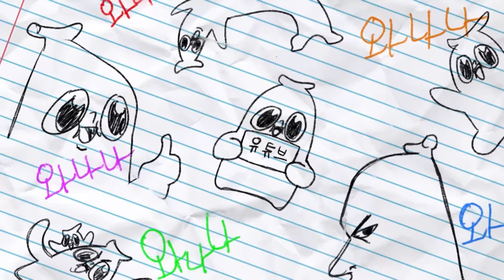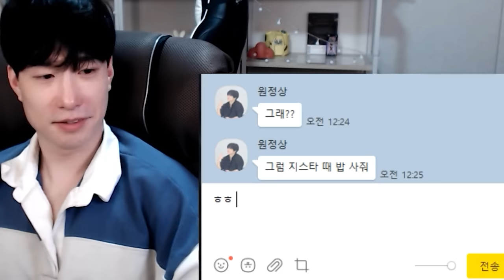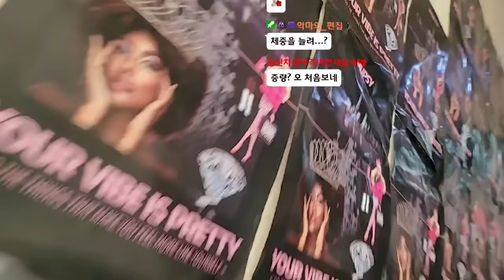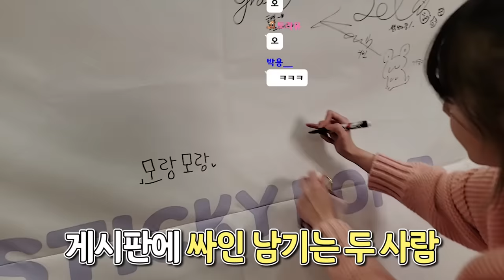공과 사를 구분 하는 여스 매니저 와나나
그런 일은 없었다고 한다